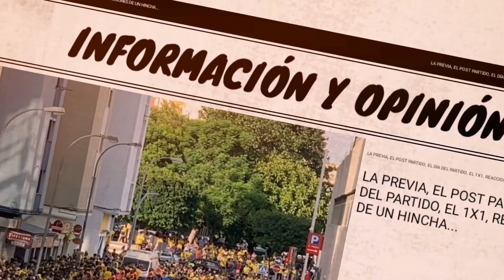CELTA VS CÁDIZ JORNADA 13 El partido de la jornada en Fifa21